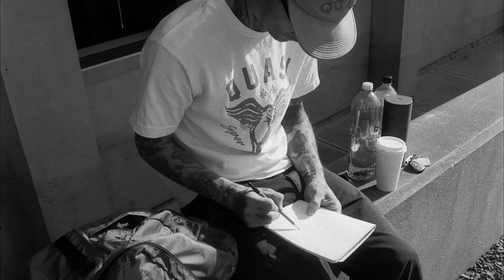Gilbert Crockett on Greg Hunt, 'Mind Field' & Video Parts — Vans: 'Alright, OK' with Commentary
Gilbert Crockett talks Greg Hunt, Alien Workshop's 'Mind Field', his friendship with Will Rosenstock of Bust Crew, and the importance of video parts in professional skateboarding over his section in the Vans video, 'Alright, OK'. Original audio from my 2020 Quartersnacks interview with Gilbert, 'The Fundamentals of Skating Are In A Video Part' — An Interview with Gilbert Crockett'

Gilbert's 'Alright, OK.' part filmed by: Greg Hunt & Will Rosenstock
Music: "B Dos" by Reverend Baron (intro), "Cream of Gold" by Pavement (main part) & "B Tres" by Reverend Baron (outro)
Additional footage: 'Mother' by Quasi Skateboards (2018), 'Gospel' by Will Rosenstock for Venue Skateboards (2017), 'Life Splicing 004: Gilbert Crockett' by Alien Workshop (2011), 'PROPELLER' by Greg Hunt for Vans (2015)